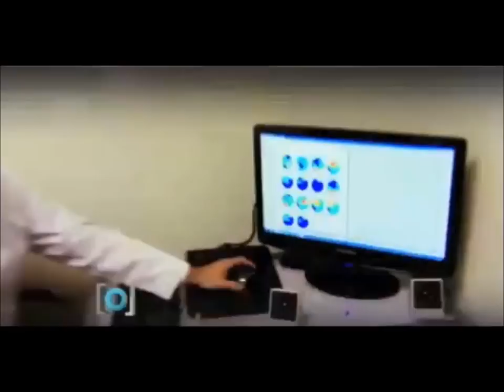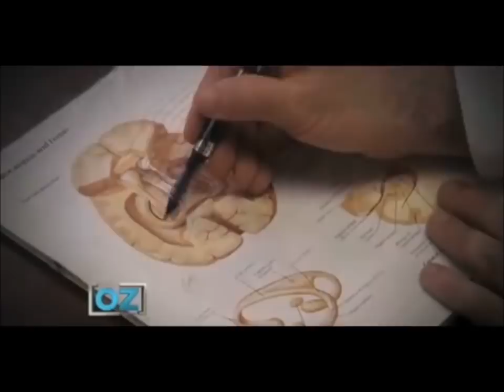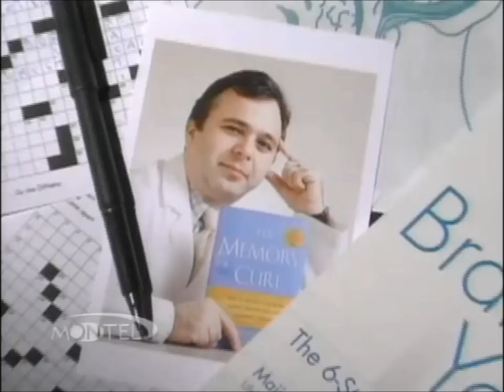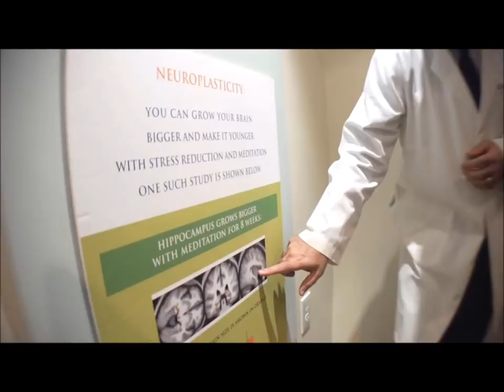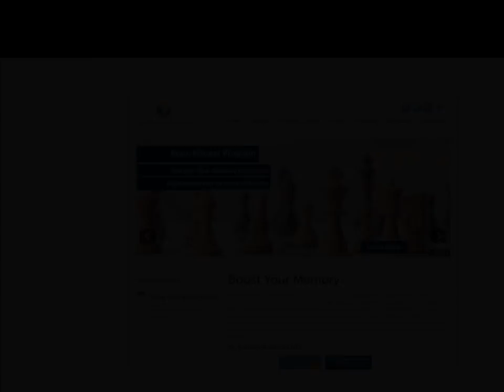Dr. Oz interview with Dr. Fotuhi